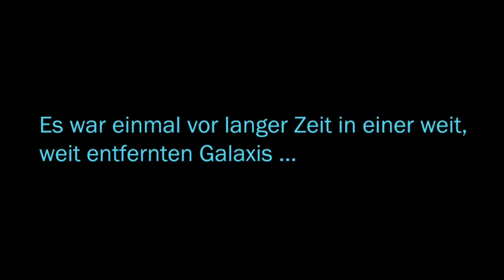☄️ Let's Play THE OLD REPUBLIC [►00] Charaktererstellung [Sith Krieger][PC]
°ºStar Wars the Old Republic – Sith Krieger Storyº°
Neu bei SWTOR? Ihr bekommt Ingame-Items und Abo-Zeit mehr dazu
Willkommen zu einer neuen Folge von Star Wars the Old Republic.

º°°º º°°º º°°º º°°º º°°º º°°º º°°º º°°º º°°º º°°º º°°º º°°º º°°º º°°º º°°º

System Specs bei der Aufnahme:
Intel I7 6700k @ 4,4 Ghz
Asus GTX1070 AMP! Extreme
16 GB DDR3 @ Hyper X
Settings: very High @ 1080p ~ 60 FPS

Story: In einer weit entfernten Galaxis erhebt sich ein stolzer Krieger und greift nach seinem Schicksal der mächtigste Sith der Galaxis zu werden. Begleitet den reinblütigen Sith RayUz auf seinem Weg zur Macht: Von einem einfachen Schüler bis hin zu einer Schlüsselfigur im Konflikt zwischen der Republik und dem Imperium…